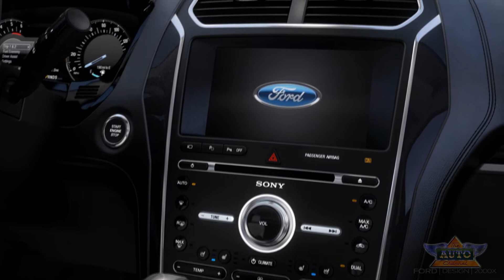2015 Ford Explorer Design